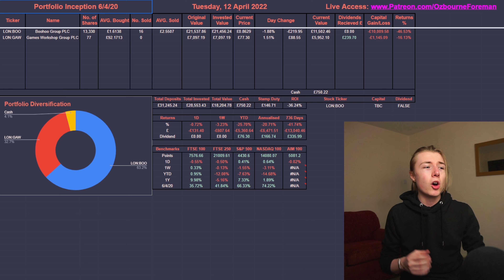MY BIG STOCK MARKET F*CK UP -£13,000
Must Read:
The Art Of Execution
Richer, Wiser, Happier
One Up On Wall Street

*Some of the links and products that appear on this video are forms of paid promotion in which Ozbourne Foreman will earn a referral bonus or commission via an affiliate partnership. Ozbourne Foreman receives compensation for sending traffic to partner sites. Investing places capital at risk, please do your own research.